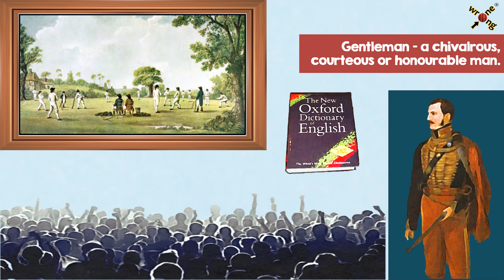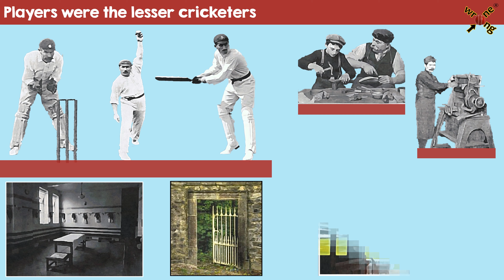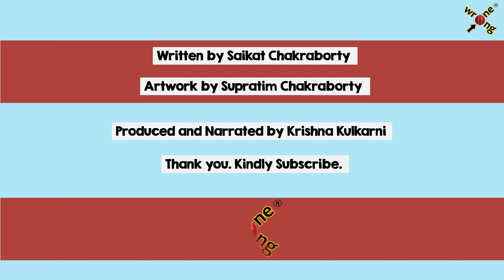Why is Cricket called the Gentleman's Game?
Whenever an act of sportsmanship plays out on the cricket field, the commentators jump on to the occasion to declare, "this is why Cricket is called the gentleman's game."

However, proper consideration for fairness, ethics, respect, and a sense of sportsmanship and fellowship with one's competitors applies to all other sports. How come only Cricket is labelled as the gentleman's game?

Although the first reference to Cricket appeared in the 13th century, Cricket was born in the British Isles in the 16th century, and since then, it has spread to many parts of the world, mainly through British imperialism. It is one unique game in which the players have to abide by the 'spirit of the game,' which is in addition to the laws.

To know more about Why is Cricket called the Gentleman's Game?

Time Stamps:
00:00 - 00:06 [Introduction]
00:07 - 03:14 [Why is cricket called the Gentleman's Game?]

Feel free to drop the comments and support us.